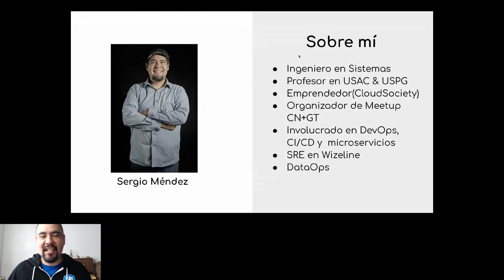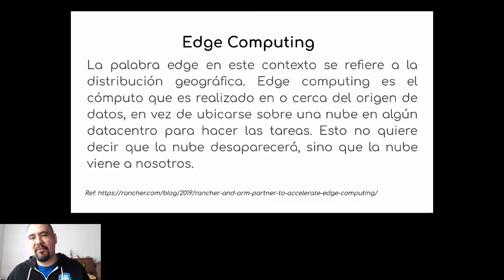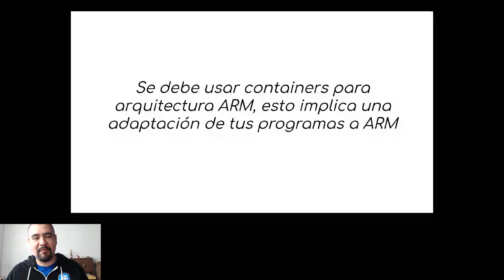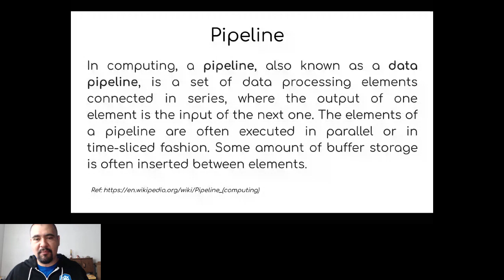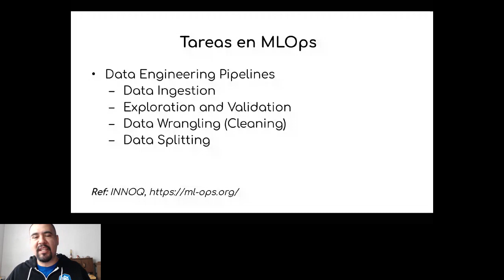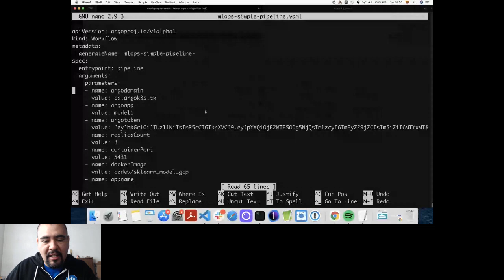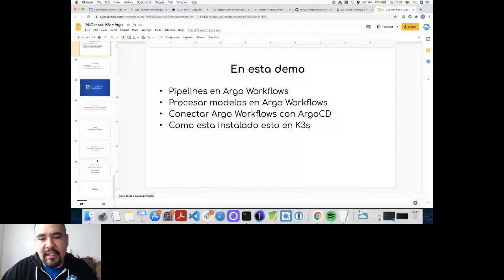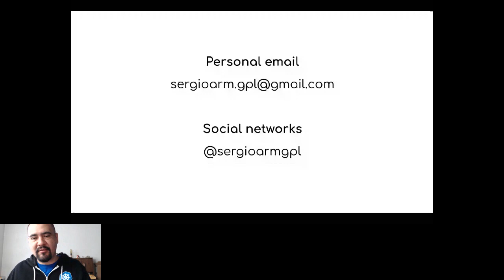Machine Learning Pipelines con K3s y Argo